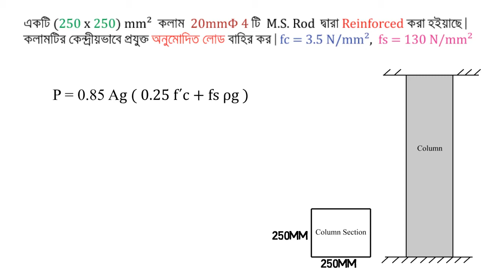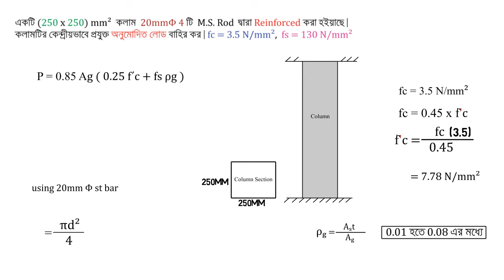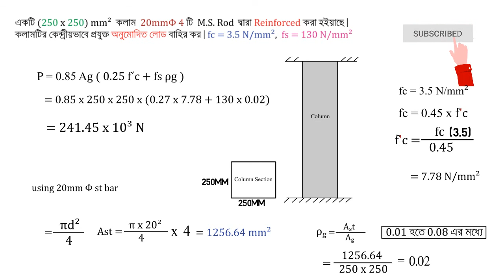Column Size 250mmx250mm ।। 20mm @ 4টি m.s রড দেয়া হয়েছে। কলামের লোড বহন ক্ষমতা কত।। কলাম ডিজাইন।।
7.12.6

★কার্যকরী দৈর্ঘ্য না দেয়া থাকলে,
অক্ষীয় লোড = বহন উপযোগী লোড = অনুমোদিত লোড = নিরাপদ লোড = ডিজাইন লোড = Pa

★ কার্যকরী দৈর্ঘ্য যদি দেয়া থাকে,
ডিজাইন লোড নির্ণয়ের ক্ষেত্রে অবশ্যই Reduction Factor বিবেচনা করতে হবে।

ACI code অনুযায়ী Tie bar Spacing,

(a) S= 16 x main bar dia.
(b) S = 48 x Tie bar dia

Steel Ratio = [0.01 হতে 0.08  এর মধ্যে]